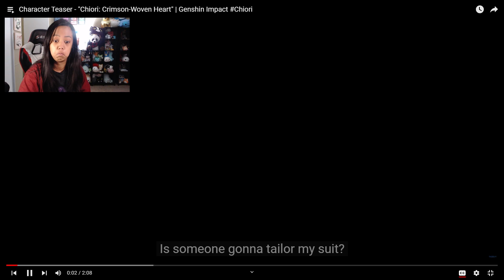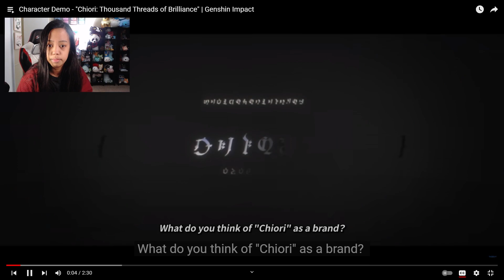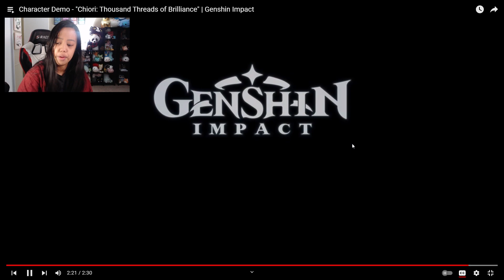Roo Reacts to Chiori Teaser & Demo Trailers | Genshin Impact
Deadly with fashion